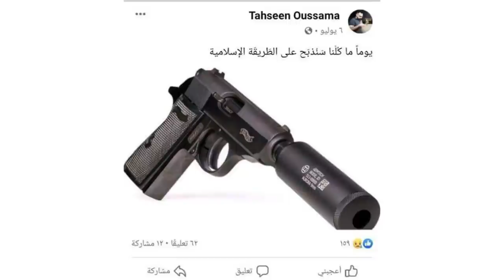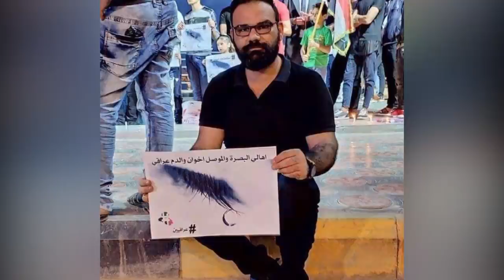تحسين الشحماني يتنبأ بطريقة اغتياله قبل موته | تقرير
تحسين الشحماني يلتحق بـ هشام_الهاشمي في ذكرى أربعينيته
يبدو أن مسلسل الاغتيالات والخطف والتعدي على الناشطين في العراق مستمر إلى أجل غير مسمى، الجديد اليوم استشهاد الناشط المدني تحسين أسامة_الشحماني في البصرة، عملية غادرة تؤكد ان حملات الترهيب والخطف وقتل المتظاهرين عادت الى الواجهة مع ارتفاع وتيرة الاحتجاجات بالعراق.